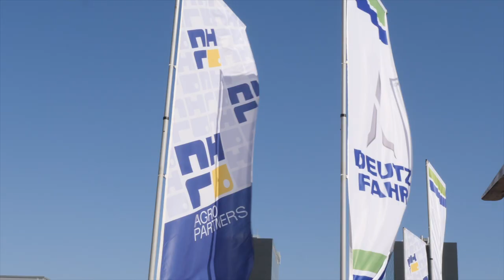NHR Agropartners va reprezenta si vinde brandul Same (gama mica) prin dealeri.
Un scurt interviu cu George Balaceanu.